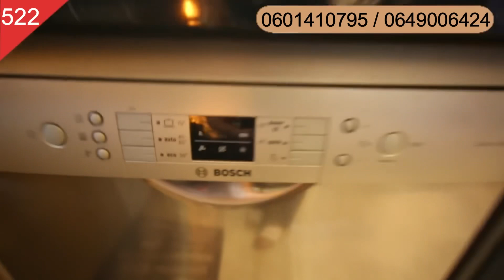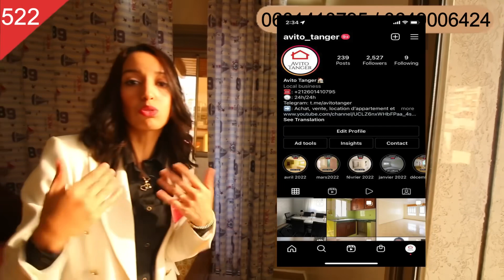عاجل🔴 قصر الأمراء للبيع بنص ثمن فأرقى موقع في طنجة وبمسبح خاص سارعوا للإتصال